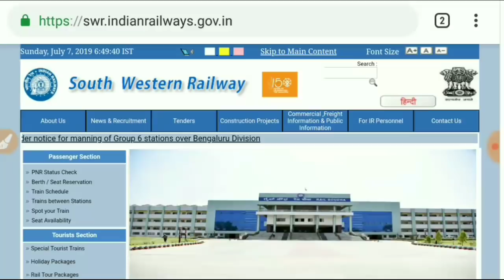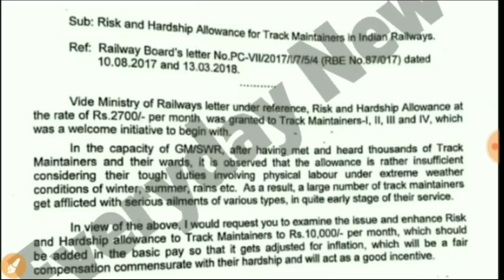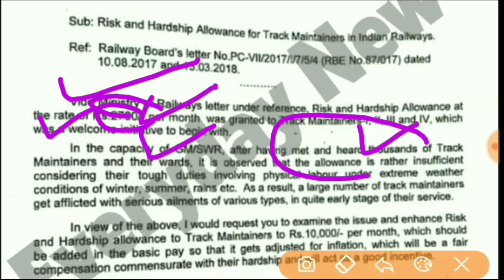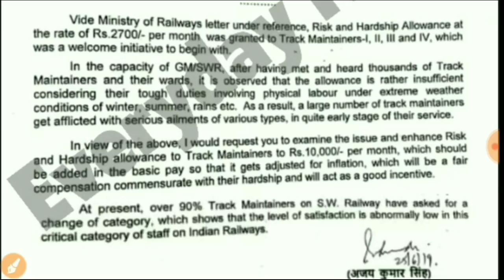रेलवे ग्रुप डी के वेतन में हुई बढ़ोत्तरी || Railway group D salary 2019 || RRB group D job profile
नमस्कार दोस्तों
 इस वीडियो में हम बात करेंगे रेलवे ग्रुप डी 2019 की सैलरी के बारे में साथ ही साथ ट्रैक मैन कर्मचारियों की जोखिम भत्ते में ₹7300 की बढ़ोतरी की गई है पूरी जानकारी के लिए वीडियो को अंत तक जरूर देखें